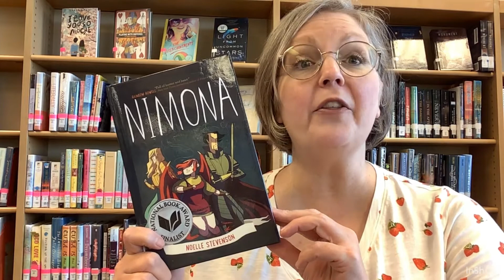Booktalk 3 Nimona